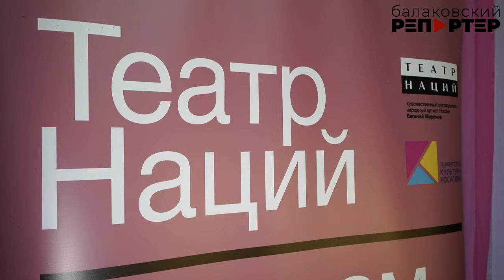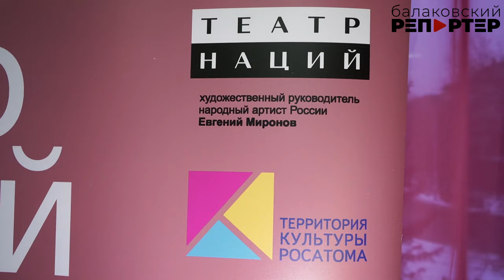Мастер-класс от Театра наций: балаковских актёров научили тонкостям грима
Сделать двухдневную щетину, которую не отличишь от настоящей; замаскировать зуб так, чтобы на его месте была пустота; скрыть роскошную шевелюру, превратив актёра в лысого человека – этими и другими секретами театрального закулисья делится с артистам Балаковского ТЮЗа художник по гриму Анна Никулина. Она приехала в наш город в рамках проекта «Театр наций – театрам атомных городов». Творческая лаборатория работает в Балакове с 27 ноября по 3 декабря и завершится показом эскиза спектакля "Питер Пен". Чему научились балаковские актёры и чем они удивили Анну Никулину? Об этом - наш сюжет